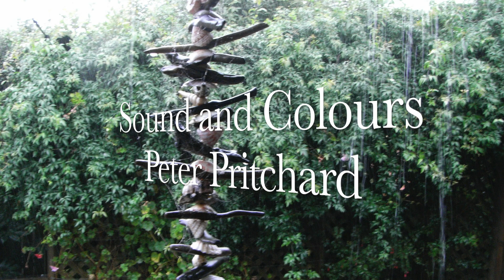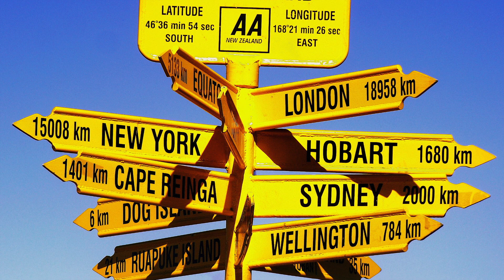Sound and Colours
A combination of artistic and creative photos together with music from the Sci Fi series.